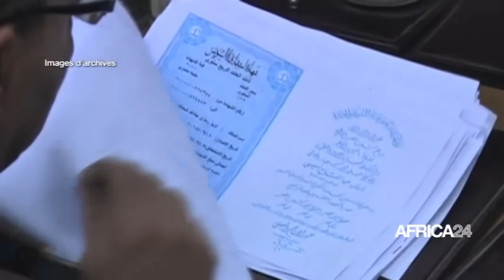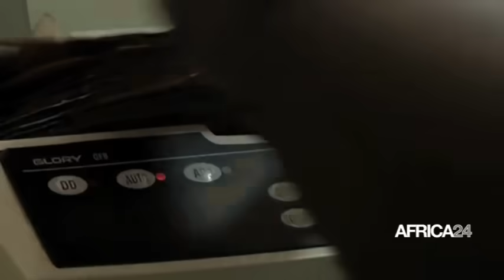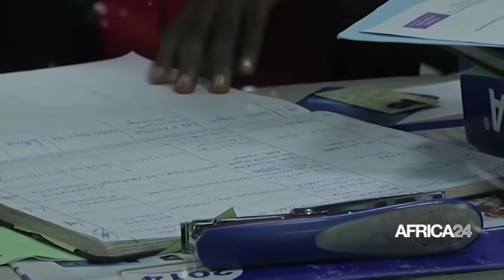LE JOURNAL DU 17 MAI - 5H GMT